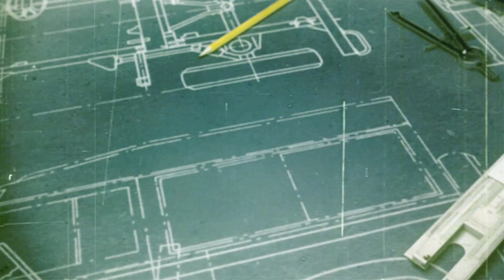HERO FILM (60 SECS) THE NEW LAND ROVER DEFENDER